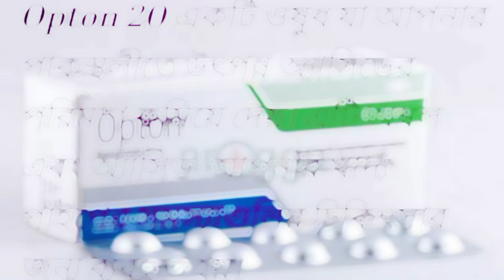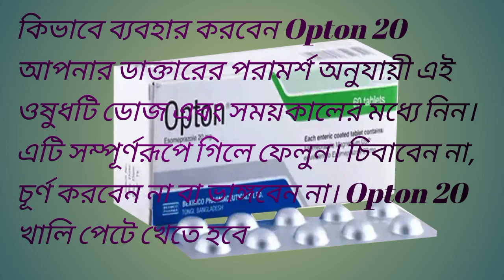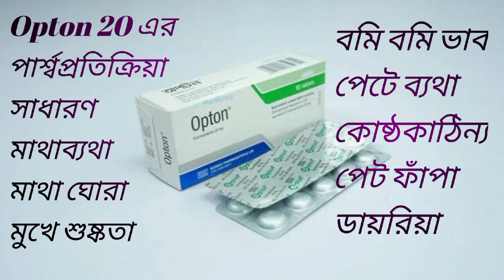Opton tablet 20mg...অপটন ২০ মিঃ গ্রাঃ এর কাজ কী?খাওয়ার নিয়ম, পার্শ্বপ্রতিক্রিয়া?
Opton 20 একটি ওষুধ যা আপনার পাকস্থলীতে উৎপন্ন অ্যাসিডের পরিমাণ কমিয়ে দেয়। এটি অম্বল, অ্যাসিড রিফ্লাক্স এবং আপনার খাদ্য পাইপের সমস্যাগুলির চিকিত্সার জন্য ব্যবহৃত হয়। এটি পেটের আলসার প্রতিরোধ এবং চিকিত্সার জন্যও ব্যবহৃত হয়। আপনার ডাক্তারের পরামর্শ অনুযায়ী আপনাকে Opton 20 গ্রহণ করা উচিত।

সতর্কতা,,,,,,,যেকোনো ঔষধ সেবনের পূর্বে অবশ্যই কোনো বিশেষজ্ঞ চিকিৎসকের পরামর্শ নিয়ে সেবন করবেন। তানাহলে এই চ্যানেলে দেখানো কোন মেডিসিন খেয়ে যদি আপনাদের কোনো সমস্যা হয় তাহলে এই চ্যানেলের মালিক দায়ি থাকবেনা।